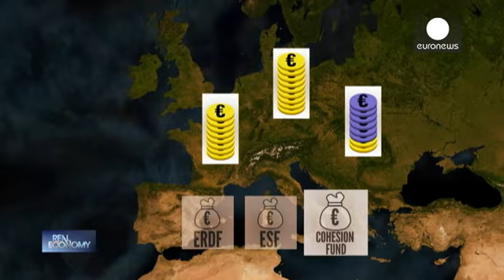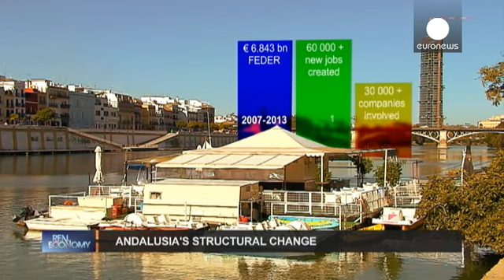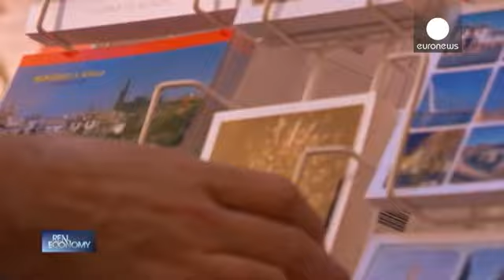AB bölgesel fonlarının rolü - real economy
Avrupa Birliği (AB) bütçesinde önemli yer tutan yapısal fonlar nasıl kullanılıyor?...

Avrupa Birliği (AB) bütçesinde önemli yer tutan yapısal fonlar nasıl kullanılıyor? Hollanda'dan ve İspanya'nın Endülüs bölgesinden örneklerle bölgesel politika yatırımları ve önündeki engelleri masaya yatırdık. Konuyu uzmanı olan Avrupa Birliği Bölgesel Politikalar Komiseri Johannes Hahn ile enine boyuna konuştuk. Avrupa Birliği bütçesinin yüzde 35'i yapısal reformlar yoluyla bölgelere yardım için harcanıyor. İspanya, AB'den en fazla yapısal fon alan ikinci ülke. 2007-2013 arasında yaklaşık 7 milyar Euro kaynak sağladılar. Peki bu fonlar hangi amaçlar için, nasıl kullanılıyor?